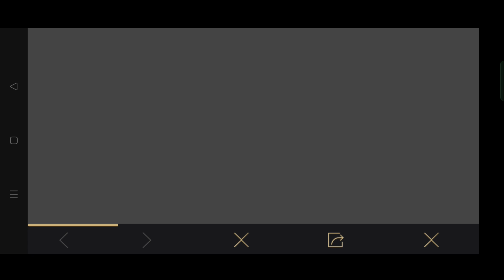How to get hacked account back in pubg, New hack I'd return feature, solve pubg login issues now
Hello Guys,

In this video I'll explain how you can get back your hacked Pubg account, and also how to fill hacked I'd form in Pubg mobile.

This video guides you about how to solve login issues facing in Pubg account.

Problems solved 👇

How to get Pubg account back after hacked
Pubg I'd hacked solution
My Pubg account hacked
How to login hacked Pubg account
How to get back your pubg hacked account
Simple steps to get your pubg hacked account
Solution for Pubg hacked accounts
Now hacked Pubg accounts will be back
Get your pubg account back
My Pubg I'd is hacked
How to solve login failure issue in Pubg
How to solve server not responding in Pubg
Solution for game crashes
Pubg hacked I'd back with this trick
How to reset password of Pubg account through email
My Pubg account login password lost
I forget my Pubg I'd password
Pubg lost password fixed
How to fix login failure in pubg
How to solve login issue in pubg
How to reset password of Pubg account through mobile number
Pubg account unban process
Pubg login problem solution
Login Pubg account through mobile number
Login Pubg account with Email
My Pubg I'd is not logging in
I am not able to login my Pubg I'd
Pubg I'd hacked issue fix
Solution for Pubg account login issues
Pubg accunt hacked problem solved
Pubg I'd all errors fixed with this trick